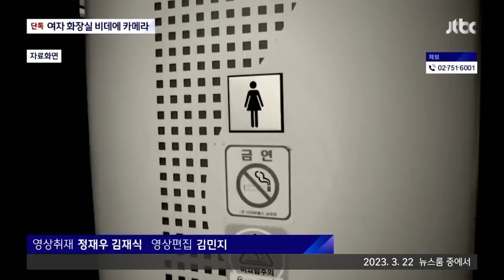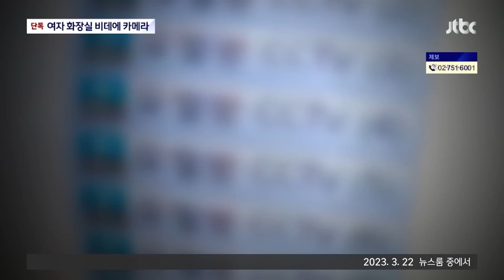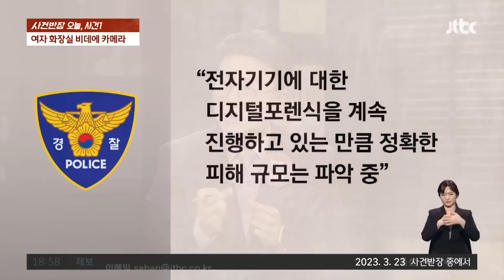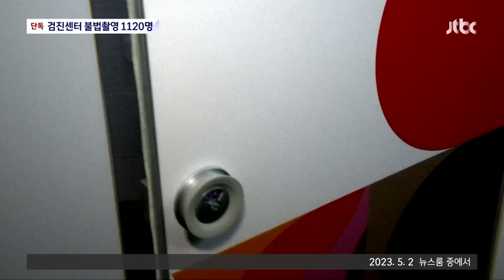[리포트+] '비데 속 불법촬영' 피해자만 1120명…대기업 차장님이 그 화장실을 고른 이유 / JTBC News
0:00 [단독] 검진센터 화장실서 불법촬영한 회사원…'비데'에 카메라 심어 (3.22 뉴스룸)
1:25 여자 화장실 비데 안 수상한 소리…40대 회사원의 '불법 촬영' (3.23 사건반장)
3:16 [단독] 성추행 재판 중에 '검진센터 불법촬영'…피해자 1120명 (5.2 뉴스룸)